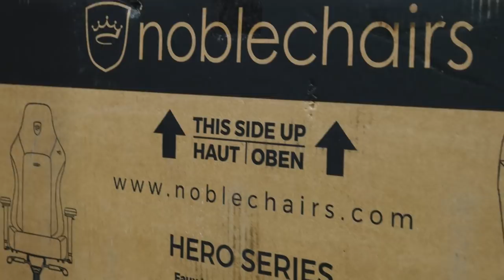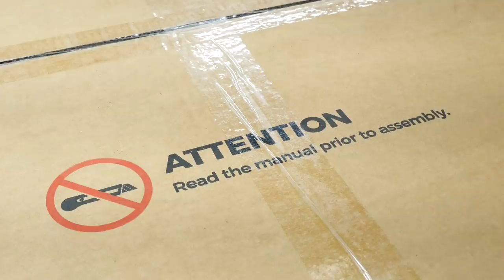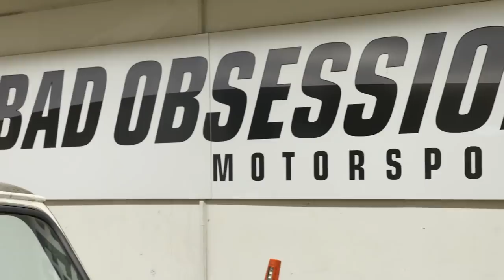CREATORS UNCOVERED - Bad Obsession Motorsport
The boys at Bad Obsession Motorsport had a little accident with their office chairs, but Steven from noblechairs saves the day with a brand new HERO gaming chair! We also have a little chat with Richard and Nick about their current projects and future plans including Overclockers UK and noblechairs. Check it out!